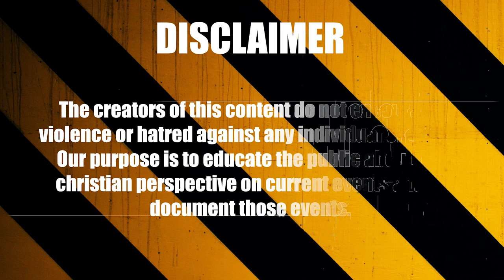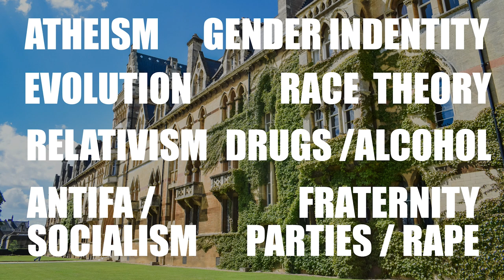Open Air Preachers Visit Tulane University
Tulane University is a private research university in New Orleans, Louisiana. It was founded as a public medical college in 1834 and became a comprehensive university in 1847. The institution became private under the endowments of Paul Tulane and Josephine Louise Newcomb in 1884.